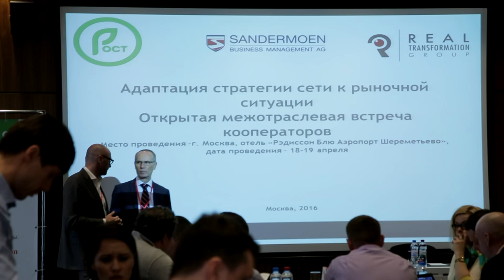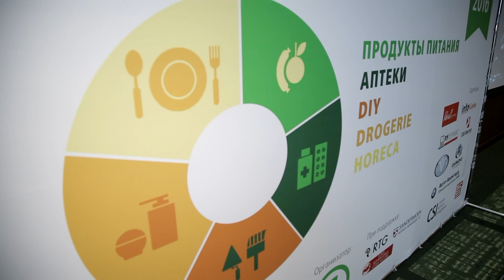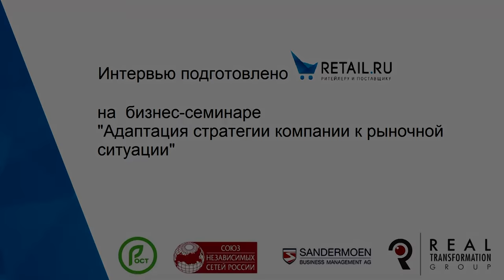Владимир Бохан ПО "Рост" о том, как конкурировать с федералами